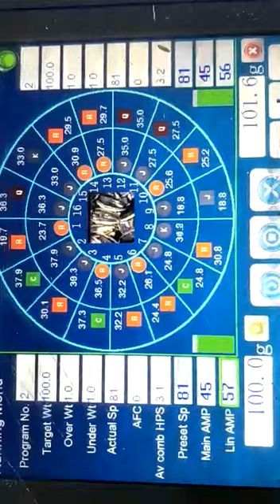KENWEI Video of 16 heads multihead weigher with memory bucket 3 layer bucket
Video of 16 heads multihead weigher with memory bucket 3 layer bucket high speed 240pack per minute
Contact person: Jackson
KENWEI  广东精威智能机器有限公司